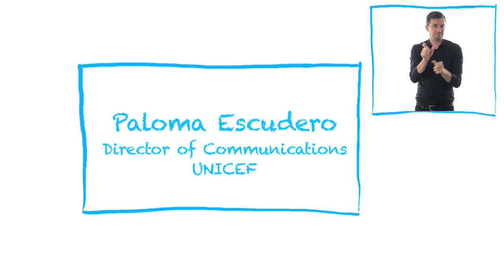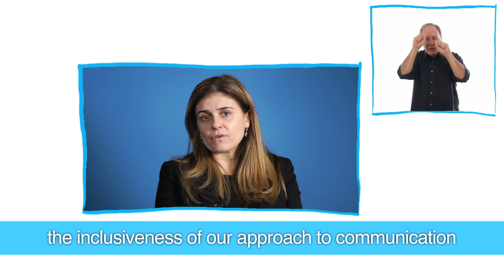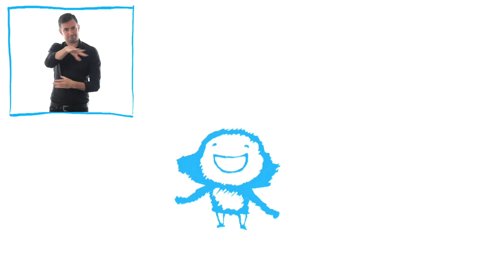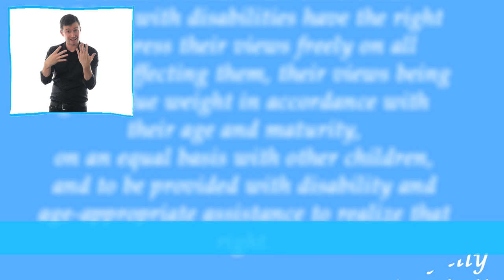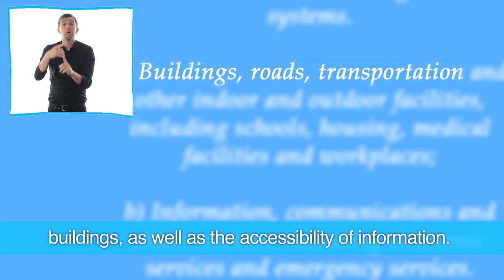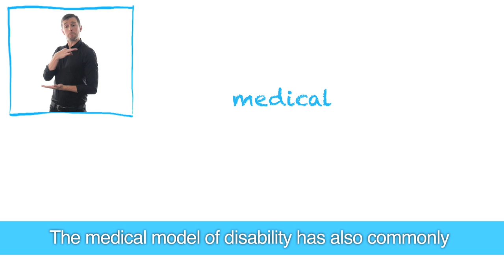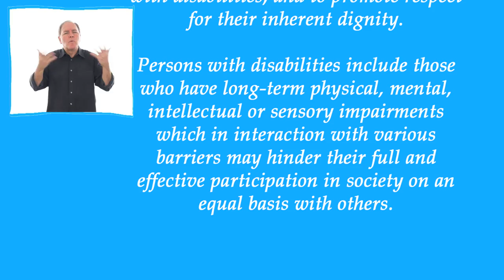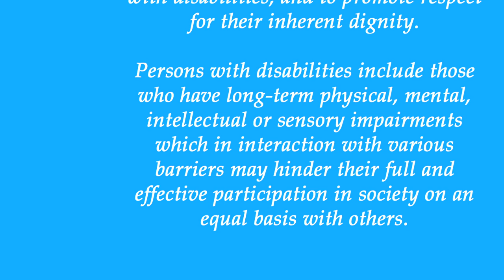UNICEF Inclusive Comms Module Part 1 CC SL AD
Inclusive Communication Module is dynamic and engaging, it is based on the Disability Orientation module. The content is divided in three chapters of 15 min each, and contains examples from over 30 country offices. Upon completion of the module, it is expected that the communication and fundraising specialist will know what terminology to use when talking about children with disabilities; what’s disability etiquette; and how to make materials and meetings accessible to everyone?
The video has several accessible features: Sign Language interpretation, Audio description, closed captioning.
Part 1 of the module gives a background of the Convention on the rights of person with disabilities and tells how to use the correct approaches, as well as respectful terminology